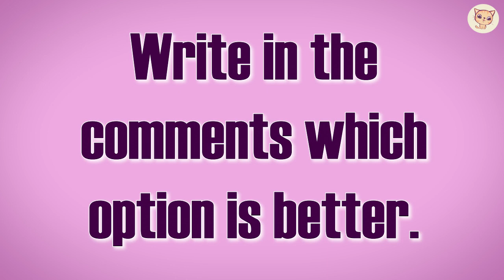Fat Girlfriend vs Fat Boyfriend ENDING Animation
Hello.
NEW ANIMATION Fat Girlfriend vs Fat Boyfriend.
What could be the end?😁
I decided to fantasize about what happened to them after they overate.😷
1-  Fat Girlfriend and Fat Boyfriend puke on each other from overeating🤐
2- Kids rainbow friends jump on fat girlfriend and fat boyfriend. Like on a trampoline.👭
3- Fat girlfriend and fat boyfriend Pooping huge piles💩
4- Both explode due to strong tension.💥
5- Get as big as Godzilla. They go around the city in search of food. But the boyfriend farts and someone lit the match. Curtain..⭕
Which option do you like or suits please write in the comments.
DONt miss:
On this channel, I create fun animations from your favorite games. Sometimes Funny Art Peach draws. Sometimes it creates only funny animation.